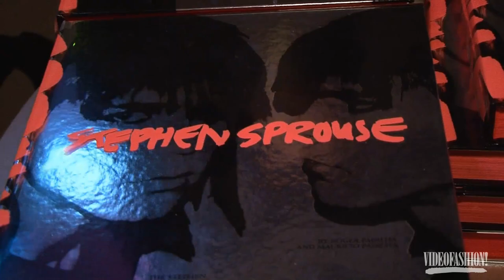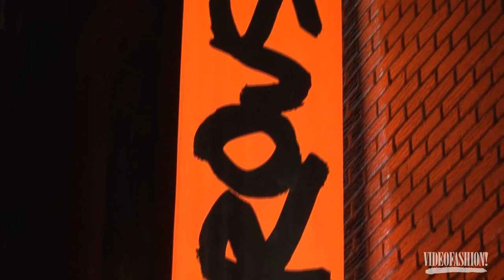Stephen Sprouse: Rock, Art, Fashion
Stephen Sprouse made a name for himself as a designer to the stars with a uniquely modern, colorful rock n' roll aesthetic.
As a frequent contributor to museum exhibitions worldwide, the Videofashion Library contributed this segment to the largest ever survey of Sprouse's work. The exhibit, "Stephen Sprouse: Rock | Art | Fashion," opened this month at the Indianapolis Museum of Art, the designer's home state.

Stephen Sprouse Designer Profile. Featuring Debbie Harry, Keith Harring, Stephen Sprouse, Marc Jacobs, Sally Singer and more.

Videofashion can license select footage and/or videos for your upcoming project.